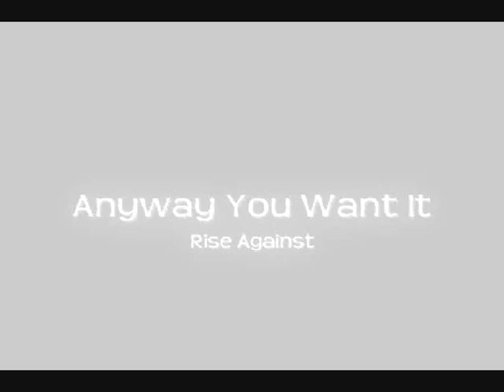Xena - Just Kiss The Girl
Justa fun xena and gabby vid. Basically xena wants to kiss gabby, but keeps chickening out :)

**high quality so way better!!**

still trying to get the hang of sony vegas... been playing round wit the lighting, so yup, s.v. skills still a bit wobbly :)